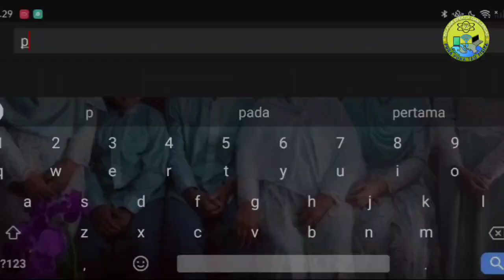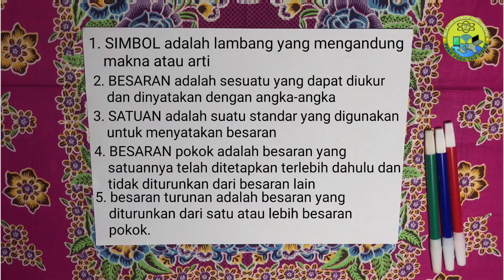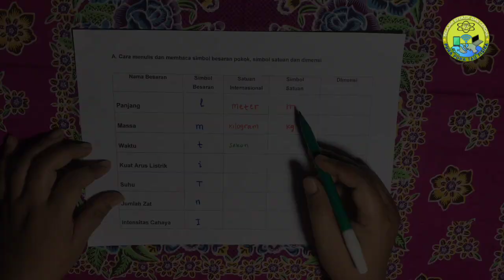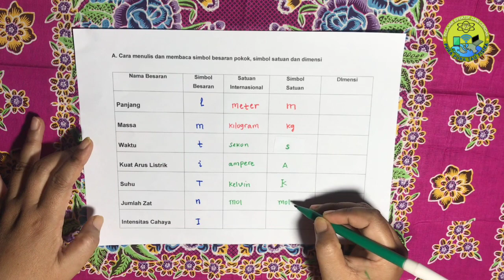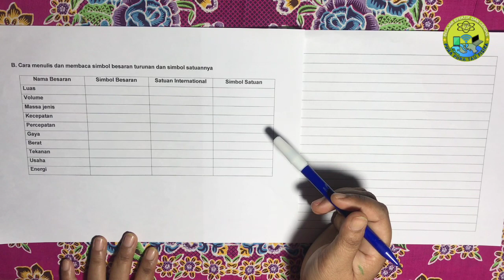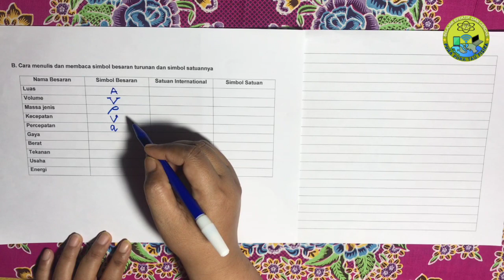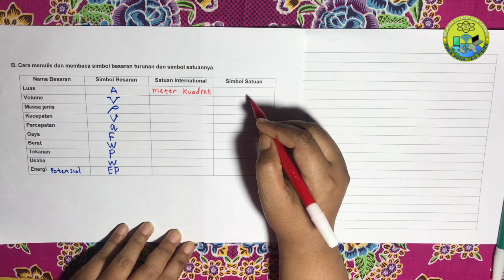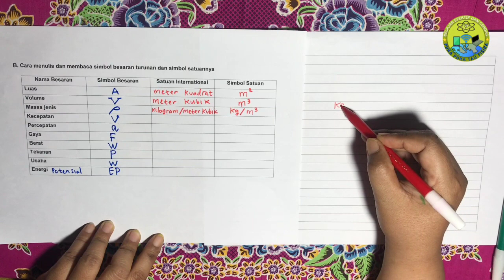Besaran dan Satuan | Cara Menulis dan Membaca Simbol Besaran Pokok Dan Turunan Serta Satuannya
Simbol (lambang) adalah lambang yang mengandung makna atau arti.
Besaran adalah sesuatu yang memiliki nilai dan arah.
Satuan adalah sesuatu yang digunakan untuk menyatakan ukuran besaran.
Besaran pokok adalah besaran yang satuannya telah di tetapkan terlebih dahulu dan tidak diturunkan dari besaran lain.
Besaran turunan adalah besaran yang diturunkan dari satu atau lebih besaran pokok.
Video Materi Pembelajaran Fisika kali ini, kita akan membahas materi Fisika tentang konsep  Besaran Fisika  dan Pengukurannya, yaitu  khususnya tentang Besaran Pokok Dan Besaran Turunan, Beserta Cara Menulis Dan Membaca Simbol Besaran Pokok, Besaran Turunan Dan Satuannya Masing-Masing dengan detail.

Judul : Besaran dan Satuan & Pura pura Tau Fisika

Besaran Pokok,
Besaran Turunan,
Besaran Pokok Dan Besaran Turunan,
Besaran Fisika dan Pengukurannya,
Pengertian besaran Pokok,
Contoh Besaran Pokok,
Tujuh Besaarn Pokok,
Pengertian Besaran Turunan,
Contoh Besaarn Turunan,
Perbedaan Antara Besaran Pokok Dan Besaran Turunan,
Cara Menulis dan Membaca Simbol Besaran Pokok,
Cara Menulis dan Membaca Simbol Besaran Turunan,
Besaran Pokok Dan satuannya,
Besaran Turunan dan satuannya,
Materi Fisika Besaran Fisika Dan Pengukurannya,